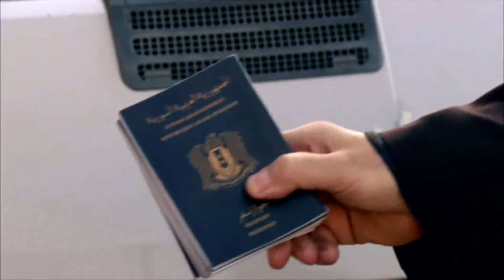شوفوا خطة الزعيم علشان يعدي من الكمين الاسرائيلي بعد سرقة البنك🤣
ابطال العمل :
عادل امام
 احمد صلاح السعدني
 محمد امام
نضال الشافعى
محمد التهامى
عمرو رمزى
انوشكا